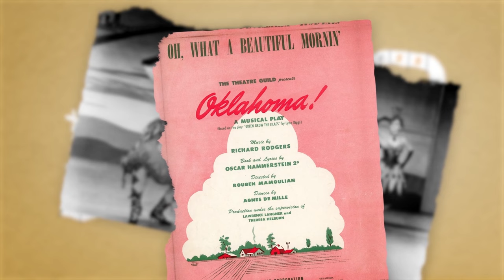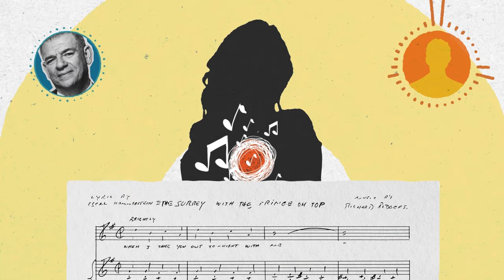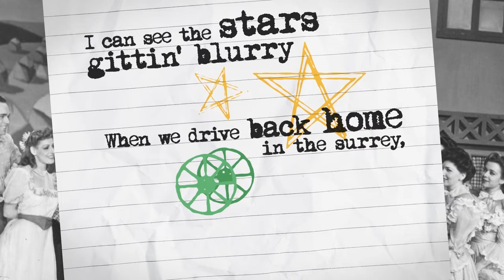80 Years of OKLAHOMA! | Rodgers & Hammerstein: In Their Own Words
Celebrate the 80th anniversary of Rodgers & Hammerstein's OKLAHOMA! by listening to Richard Rodgers and Oscar Hammerstein II reminisce why — at least on paper — the musical should have never succeeded.

AUDIO EXCERPTS FROM
"A Recorded Portrait: Oscar Hammerstein II In Conversation with Arnold Michaelis" (1957)
Interviews by Arnold Michaelis

"A Recorded Portrait: Richard Rodgers In Conversation with Arnold Michaelis" (1957)